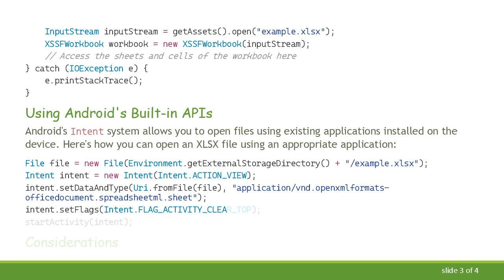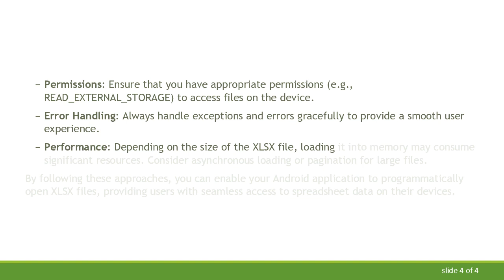How to Open XLSX Files in Android Programmatically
Learn how to programmatically open XLSX files in Android using Java or Kotlin code. Explore different approaches to read XLSX files efficiently in your Android applications.
Opening XLSX files programmatically in Android can be a useful feature for various applications, such as document viewers, data analysis tools, or spreadsheet editors. Fortunately, Android provides APIs that allow developers to accomplish this task easily. Here's how you can do it using Java or Kotlin code:

Using Apache POI Library
Apache POI is a popular Java library that provides APIs for manipulating various file formats, including XLSX. To use Apache POI in your Android project, follow these steps:

Using Android's Built-in APIs
Android's Intent system allows you to open files using existing applications installed on the device. Here's how you can open an XLSX file using an appropriate application:

Considerations

Permissions: Ensure that you have appropriate permissions (e.g., READ_EXTERNAL_STORAGE) to access files on the device.

Error Handling: Always handle exceptions and errors gracefully to provide a smooth user experience.

Performance: Depending on the size of the XLSX file, loading it into memory may consume significant resources. Consider asynchronous loading or pagination for large files.

By following these approaches, you can enable your Android application to programmatically open XLSX files, providing users with seamless access to spreadsheet data on their devices.